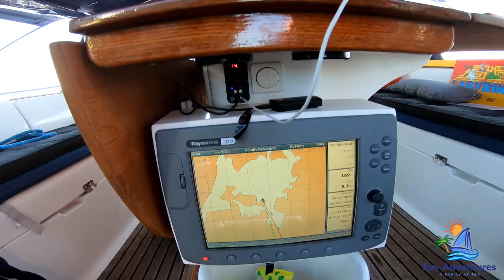Ep.17. Summer sail, diving, buffering up the old girl and sailing with future crew! Evy Adventures.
In this episode its summertime! also I get my Padi certificate, we polish Evy and we go sailing for a day with some of our caribbian crew!